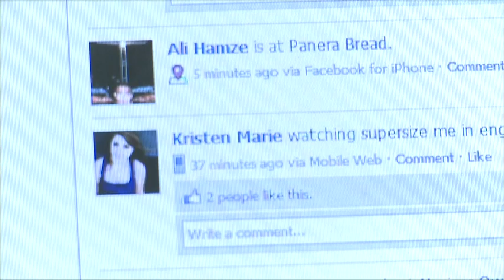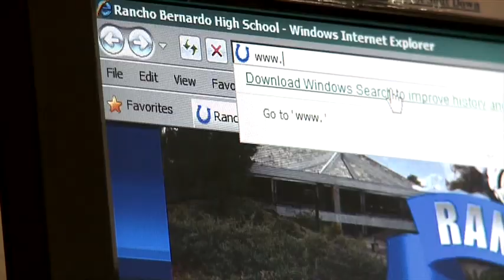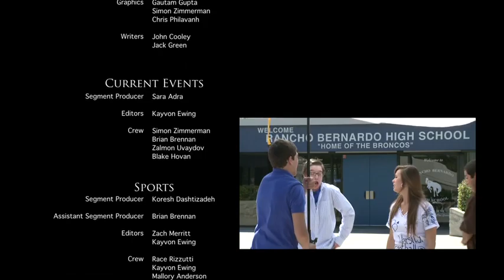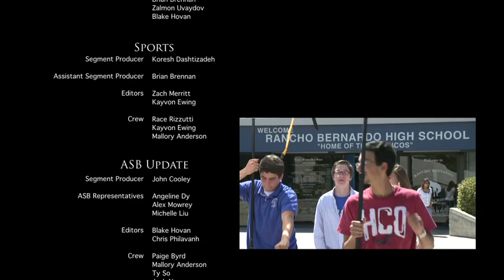Bronco TV: Episode 2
The second edition of Bronco TV coming to you from Rancho Bernardo High School!